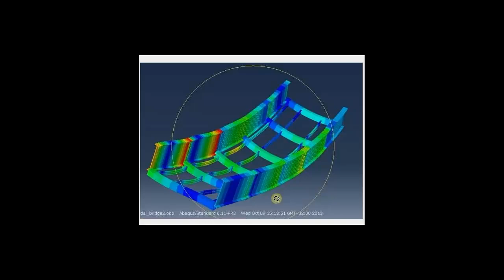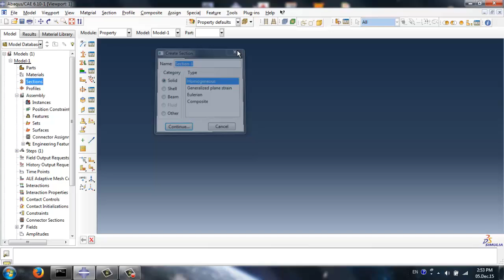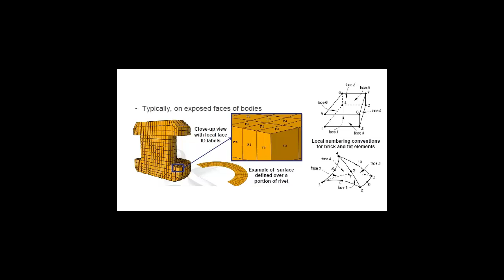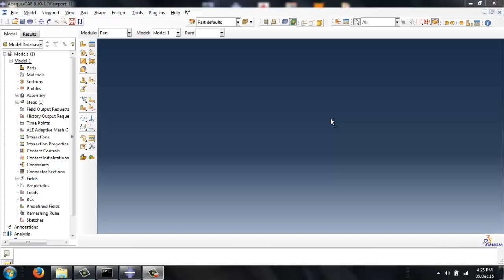Uvod u Abaqus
Uvodni tutorijal za korištenje komercijalnog softverskog MKE paketa Abaqus.

Autor: Ognjen Mijatović